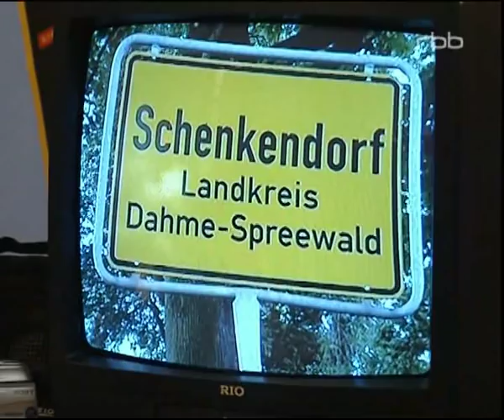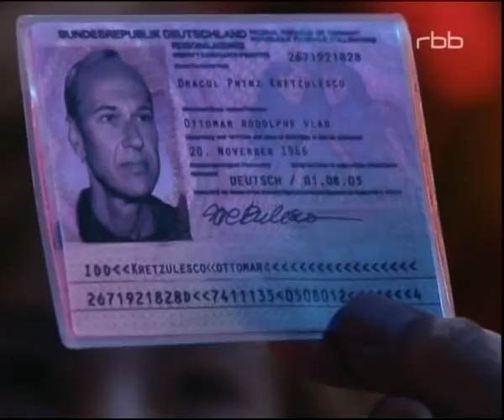Schloss Einstein Folge 182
Jagdkumpan Herr Werner wird früh morgens auf seinem Hochsitz Zeuge eines aberwitzigen Schauspiels: Die kleine Sylvia aus der sechsten Klasse und ihre Patin Josephine transportieren einen Ballen Heu quer über das Feld. Diesen brauchen die beiden Einsteinerinnen für das Kalb Milly, das Sylvia vor der grassierenden Maul- und Klauenseuche bewahren will. Heimlich verfolgt Jägersmann Werner die Spuren, die ihn in die alte Lagerhalle führen. Die dient Milly neuerdings als Stall. Der erste Gedanke Werners gilt der heimtückischen Seuche. Völlig aufgebracht und von Todesfurcht geplagt berichtet er Schuldirektor Dr. Stollberg von dem gefährlichen Fund und droht mit der Einschaltung des Kreistierarztes und mit Quarantäne für das gesamte Internat. Dr. Stollberg zieht Frau Gallwitz hinzu und gemeinsam gehen sie der Sache auf den Grund. Kann Kalb Milly gerettet werden? Herr Haller verplappert sich vor versammelter Klasse über Manuelas „Fluchtversuch„. Das erschwert Manuelas Stand auf Schloss Einstein, denn nun gilt sie bei Anne-Claire als Außenseiterin und die zieht Manuela damit gewaltig auf. Es kommt zum Handgemenge zwischen den beiden Dickköpfen. Um der gemeingefährlichen Zicke Manuela zukünftig aus dem Weg gehen zu können, ziehen Anne-Claire und Emely in den Keller und campieren dort. Als Nadja davon Wind bekommt, stellt sie die aufmüpfige Manuela zu Rede. Doch die wittert ihre Chance, von der verhassten Internatsschule verwiesen zu werden. Anna, Johannes und Max führen Dr. Wolfert das Videoband mit den Aufnahmen von „Schloss Dracula„ vor. Doch der Lehrer bleibt auch nach der Beweismittelaufnahme skeptisch und glaubt nicht an die Existenz des brandenburgischen Vampirsnachfahren. Zu Forschungszwecken will Dr. Wolfert nun auf eigene Faust „Schloss Dracula" und seinen Besitzer aufsuchen. Derweil laden Anna, Max und Johannes den Nachfahren Draculas auf Schloss Einstein ein. Als „Willkommenstrunk" versprechen sie dem Grafen einen Liter frischgezapftes Blutes.